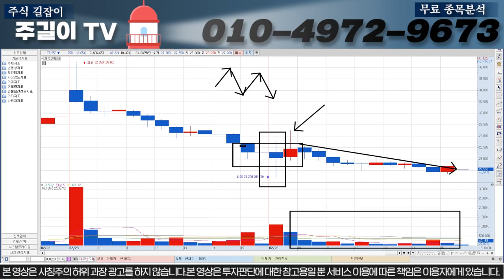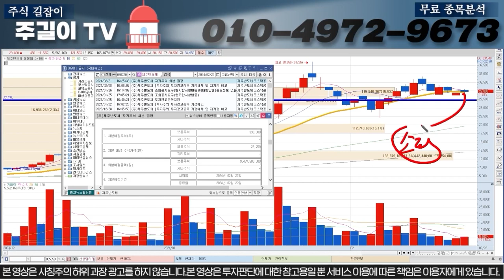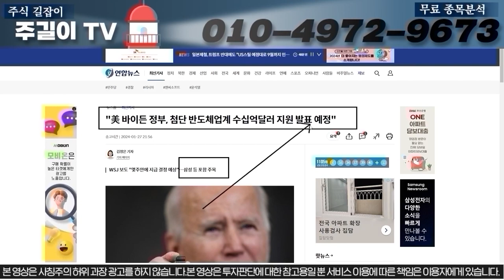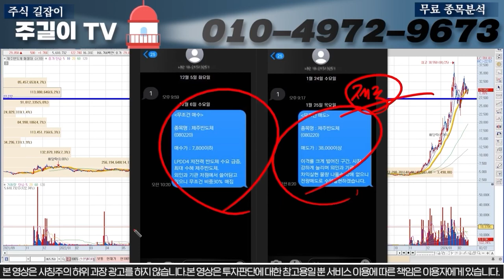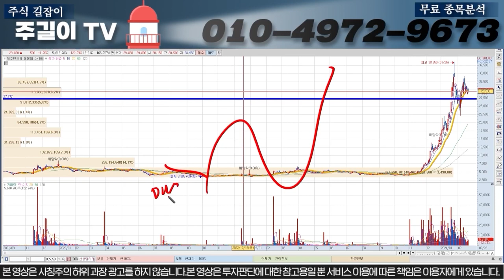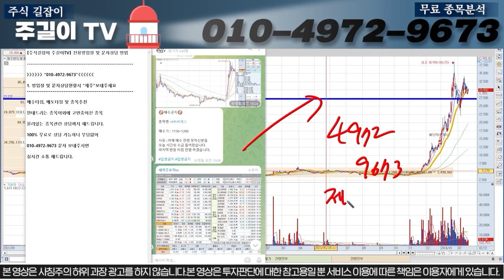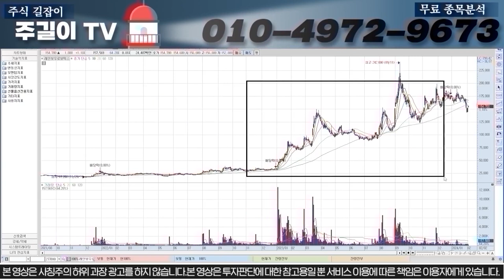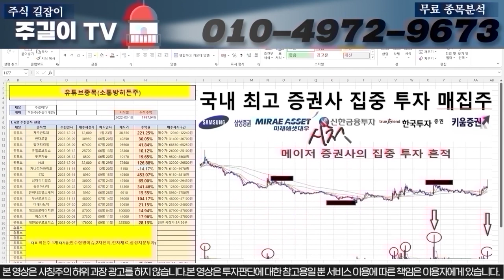[제주반도체]오늘 하락흐름의 이유는 OO때문입니다. 세력들의 의도를 공개하면서 "이구간"에서 무조건 전량매도 들어가셔야합니다.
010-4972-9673 으로   '제주'  문자 보내주시면

0:00 인트로
0:24 오프닝
13:02 히든주 종목소개&신청